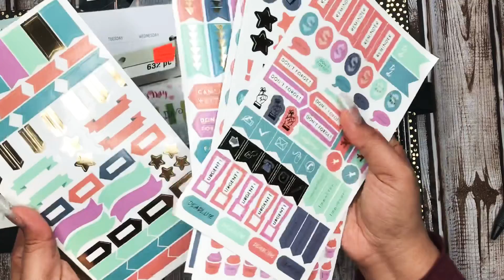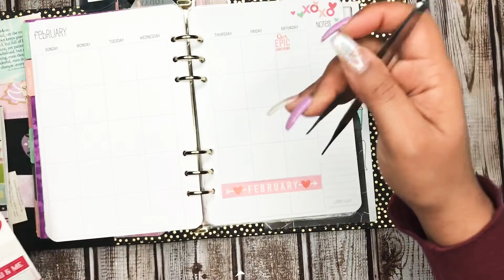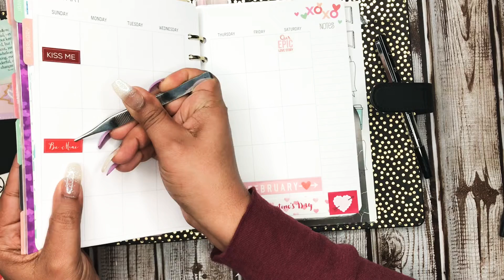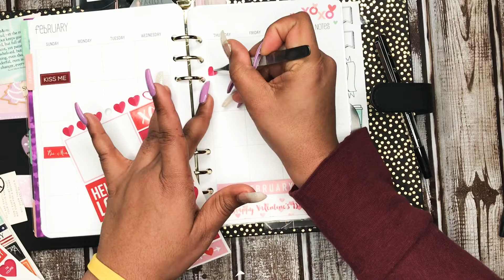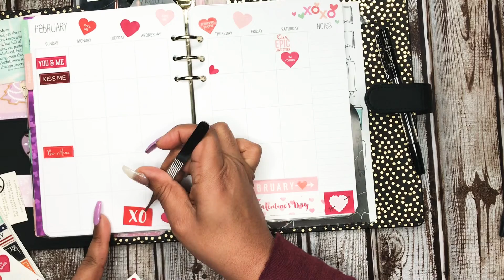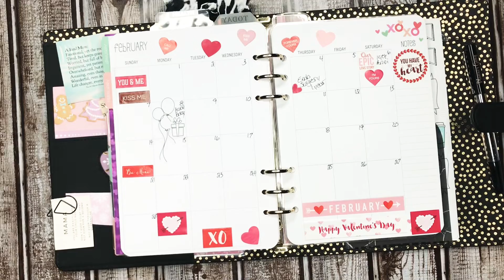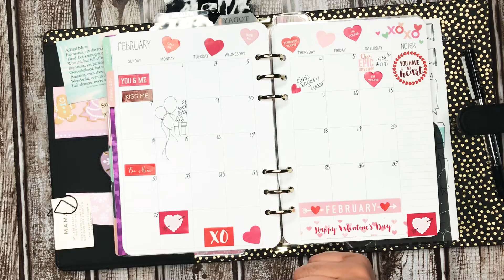Decorate With Me| Health Monthly | Undated Planner | 2021A5 Planner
Hey WarriorSquad💛 I hope you all are safe! I want to welcome you all to my channel!

🎉Etsy Shop
💛ThriftyCraftyQueen

🌻ThriftyCraftyQueen_Offical

I have created a Amazon wish list of things that are for my Channel and for my small business of making planner related items. As you all should know you now I am a stay at home mom ☺️🥴😍

Updated Amazon WishList

 📌 momof4whoplans Gmail

$AmberLashay2020